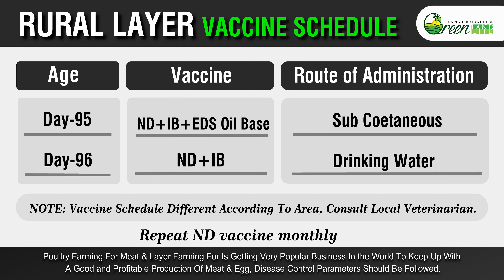Layers chicken vaccination schedule chart | Full vaccine program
In this video, I show you the complete vaccine schedule for chickens with layers. You will see which vaccines are important for your flock, and how to keep the rest of your flock healthy.

____________________Please_______________________
_____________THANK YOU :D ❤0__________________

Video Made by Ali Haider